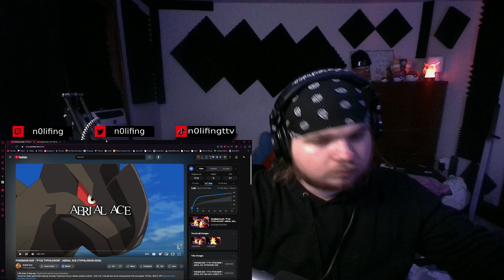REACTION / AERIAL ACE - F*CK TYPHLOSION/BY THE NIGHT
i try to stream 2-3 times a week